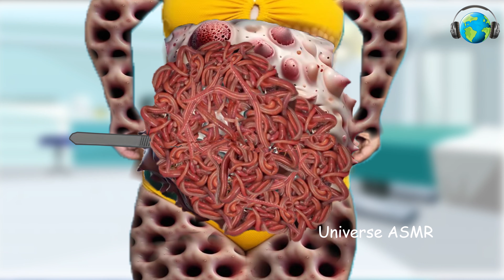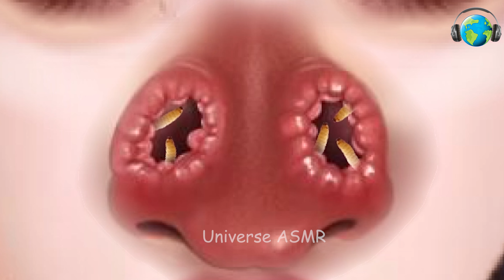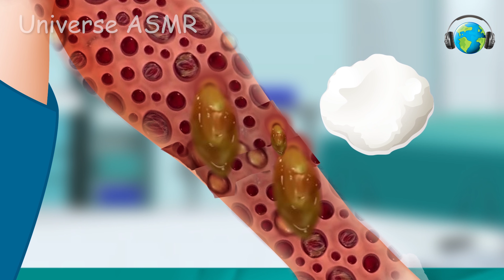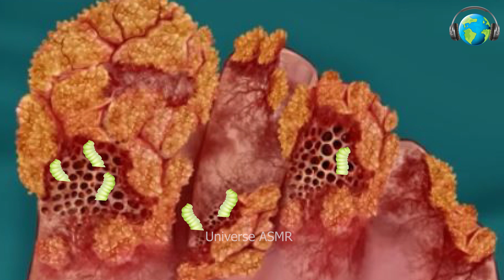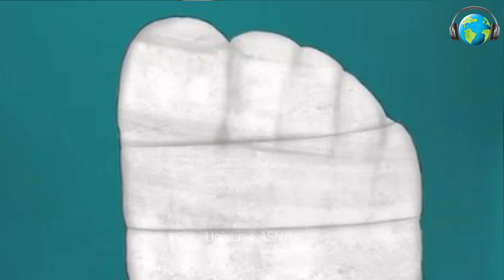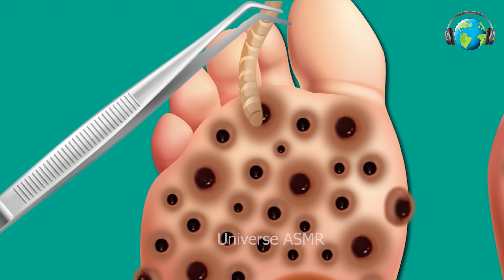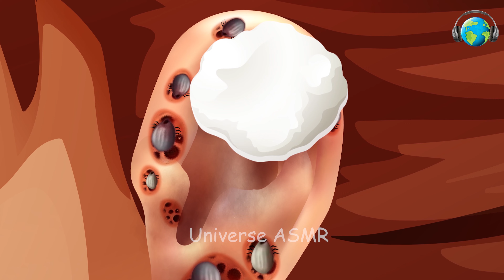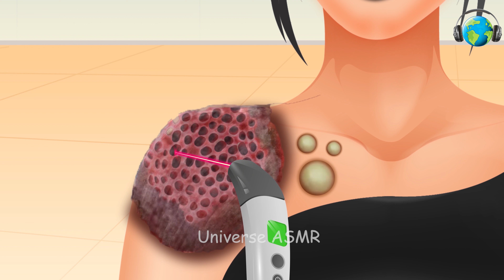ASMR Animation Of Worm & Dog Ticks Infected Belly | Deep Cleaning Animation | Universe ASMR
This video shows an animated depiction of an ASMR treatment of an infested Belly,. The patient is severely injured from the infestation, and the video illustrates the steps taken by the ASMR expert to make the patient relieved.

Video Title:

This video explains ASMR Animation Remove Worm & Dog Tick Infected Head | Deep Cleaning Animation but also provides information on following topics: